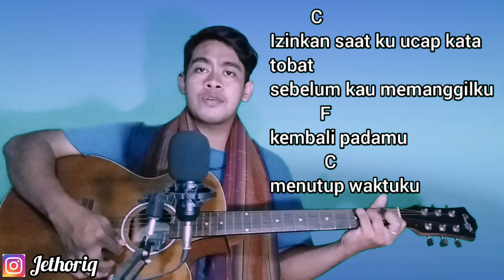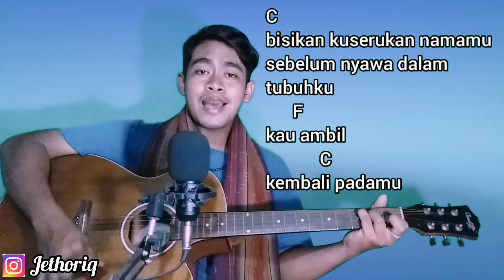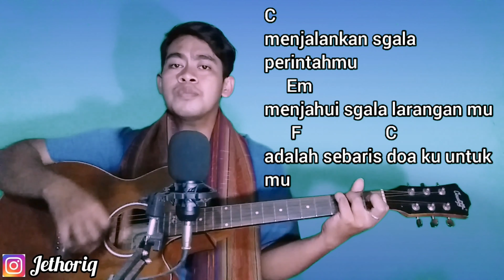Kunci gitar dan lirik (Dengan Nafasmu - Ungu) by Jethoriq tutorial gitar untuk pemula